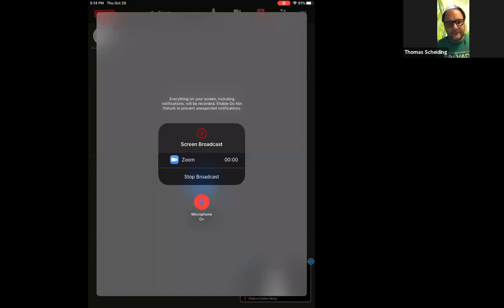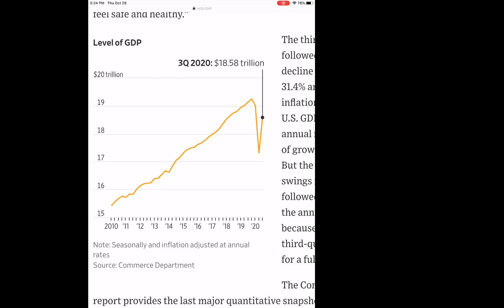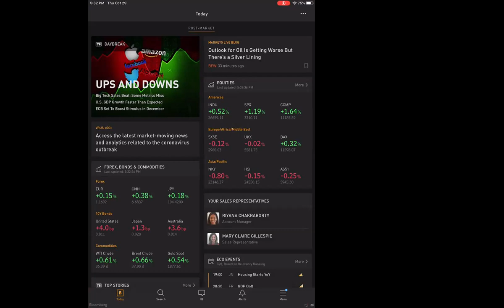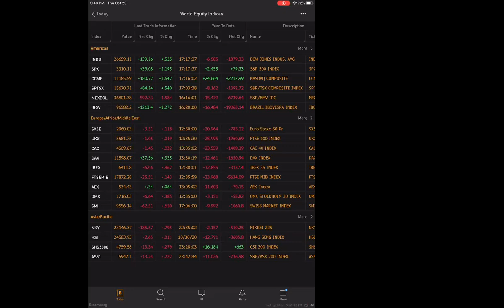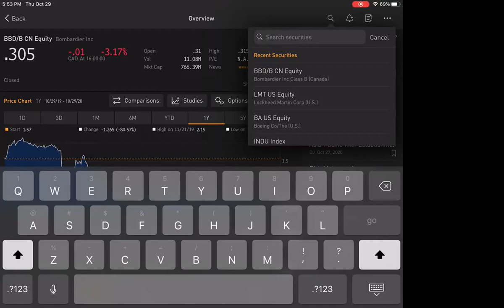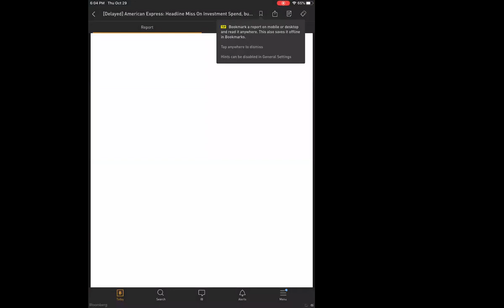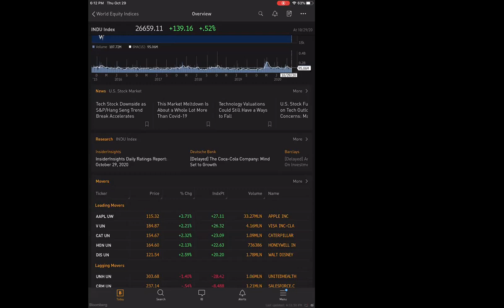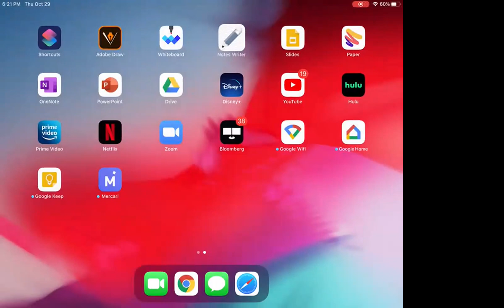ECON300_Lecture7_FA2020_Scheiding